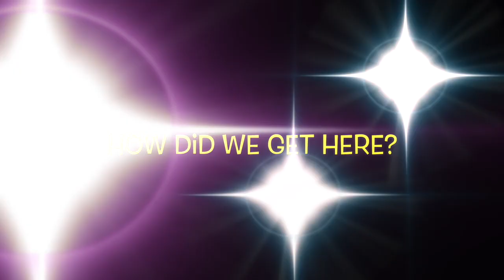Is Michael B. Jordan Corny?